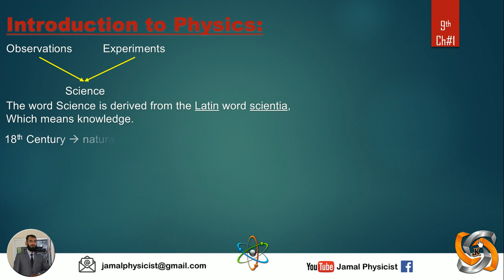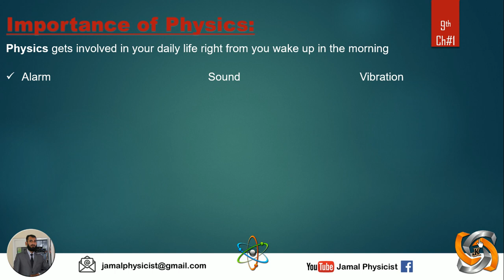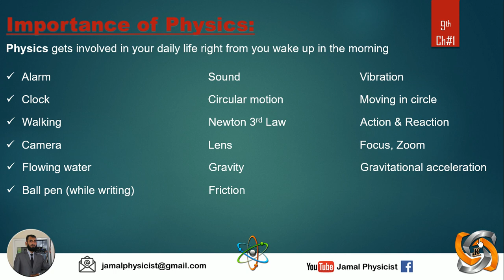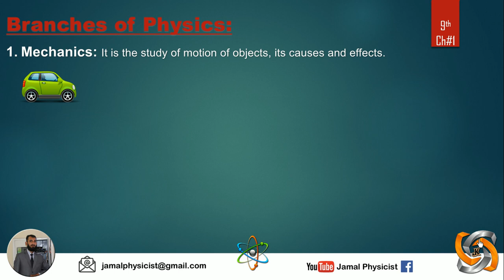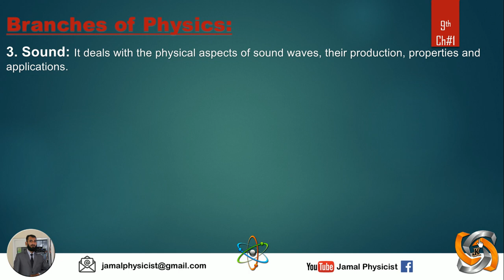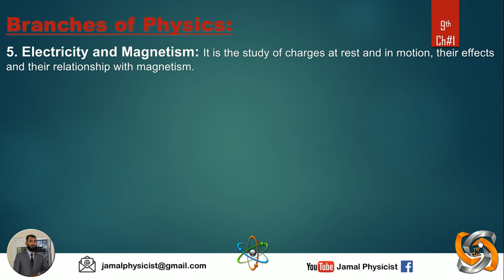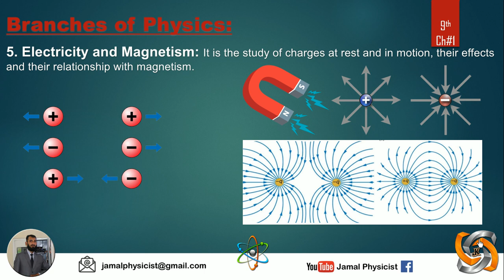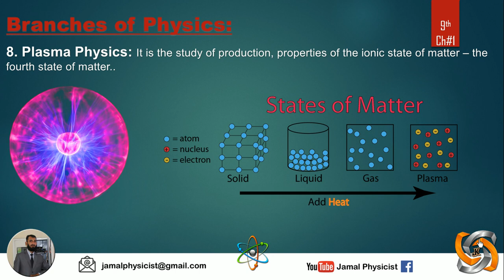Introduction and Branches of Physics - Physics 9th, Chapter 1, Physical Quantities and Measurements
Matric part 1 Physics
Introduction to Physics and branches of Physics

Contents
1 Classical mechanics
2 Thermodynamics and statistical mechanics
3 Electromagnetism and photonics
4 Relativistic mechanics
5 Quantum mechanics, atomic physics, and molecular physics
6 Optics and acoustics
7 Condensed matter physics
8 High-energy particle physics and nuclear physics
9 Cosmology
10 Interdisciplinary fields
11 Summary
12 References

Introduction 9th Class PhysicsPhysical Quantities and MeasurementKinematicsDynamicsTurning Effect of ForcesGravitationWork and EnergyProperties of MatterThermal Properties of MatterTransfer of HeatPaper Pattern physics